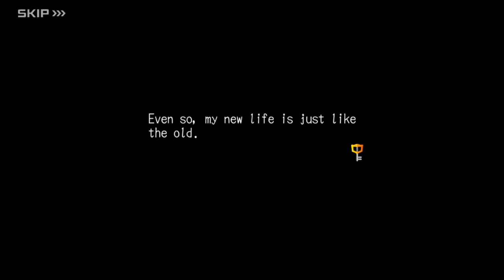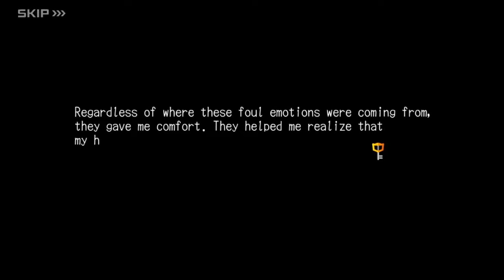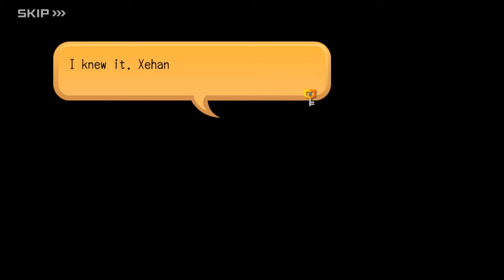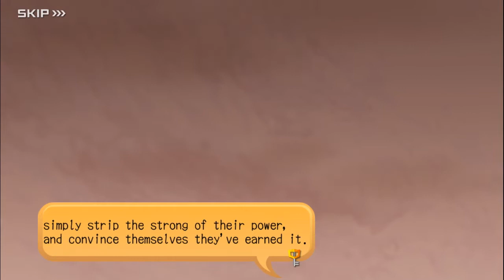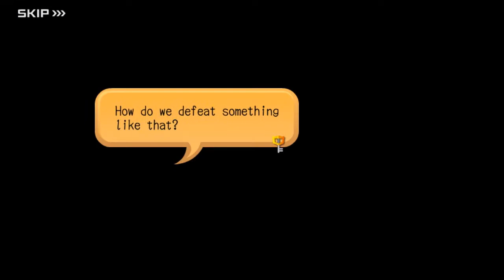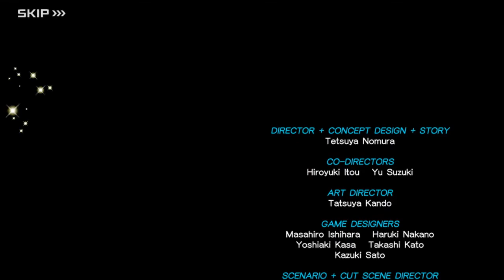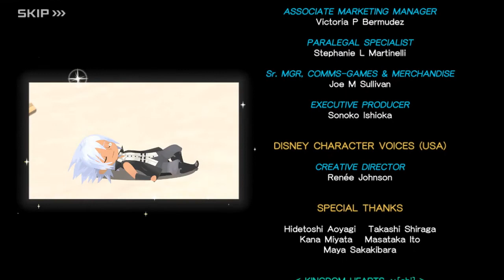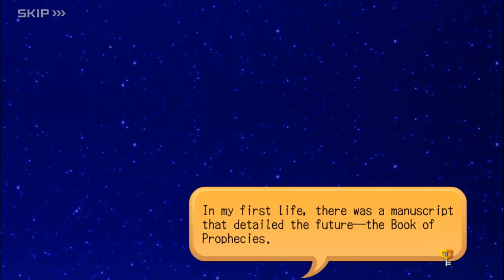KINGDOM HEARTS Dark Road (All Cutscenes / v5.0.1)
Revised compilation of every scene in Kingdom Hearts Dark Road with adjustments made in the version 5.0.1 update.